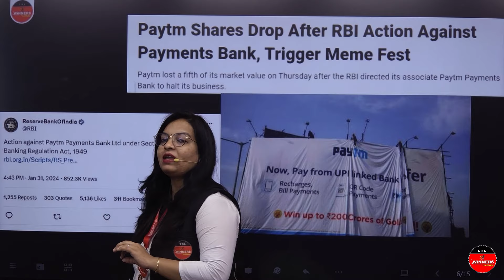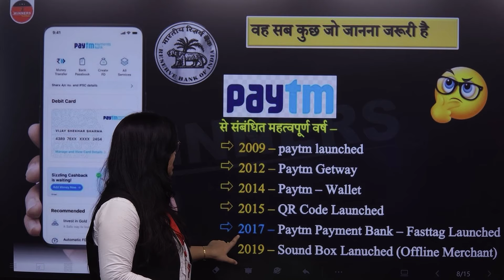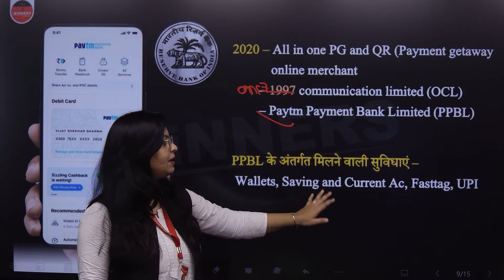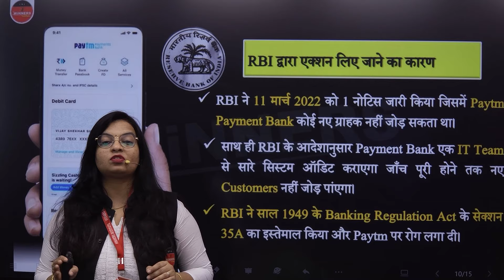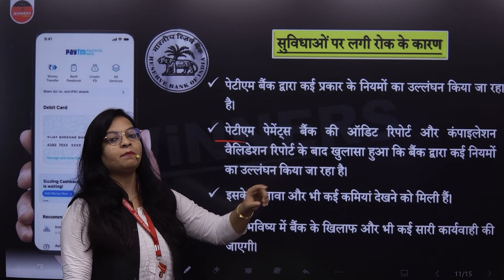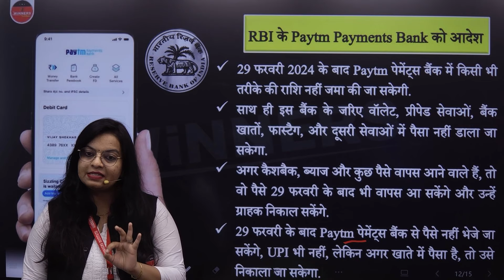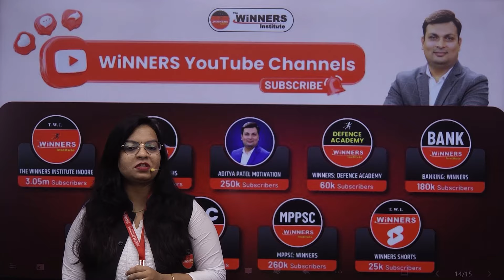RBI Ban Paytm | Paytm UPI, FASTag, Paytm Wallet Banned | 10 Minutes Show | by Unnati Ma'am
Daily 10 Minutes Show Playlist
RBI Bans Paytm | Paytm UPI, FASTag, Paytm Wallet, Banned | 10 Minutes Show | by Unnati Ma'am
PayTM FASTag, Wallet, UPI Going To Close After 29th Feb 2024